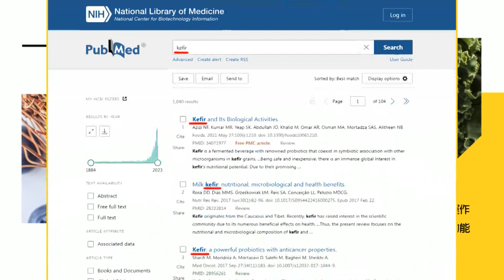【張雅婷報新聞】"萬惡1450"流量密碼?操作? 民進黨跟風實測｜賴拋"陸生納健保"綠憂選民反彈 藍轟選舉髮夾彎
00:00 "萬惡1450"流量密碼?操作? 民進黨跟風實測
02:40 賴拋"陸生納健保"綠憂選民反彈 藍轟選舉髮夾彎
04:36 爆綠"新系輔選大將"頻上酒店 林正鴻請辭獲准
06:59 賴清德北投競選看板"露3點"公然違法 北市府將出手
07:48 外媒關注"共軍入侵台灣" 嚴震生:蔡政府想當鴕鳥!